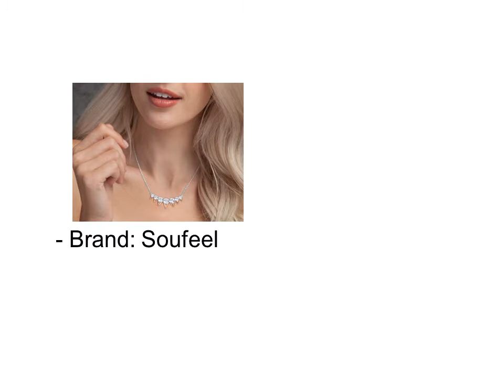Emerald Necklace Under 100$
Top 4 Emerald Necklace Under 100$

1. Emerald Necklace Under 100$ #1

2. Emerald Necklace Under 100$ #2

3. Emerald Necklace Under 100$ #3

4. Emerald Necklace Under 100$ #4